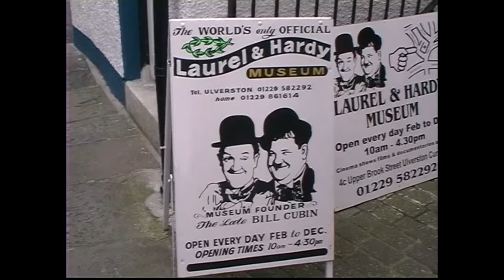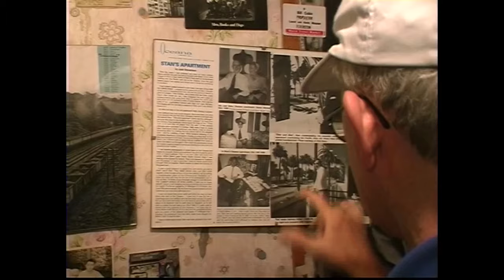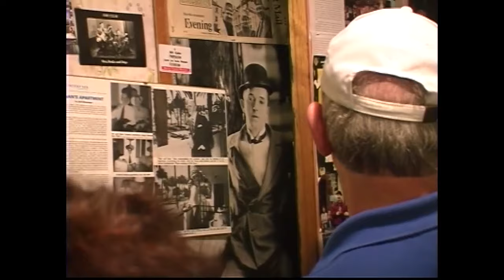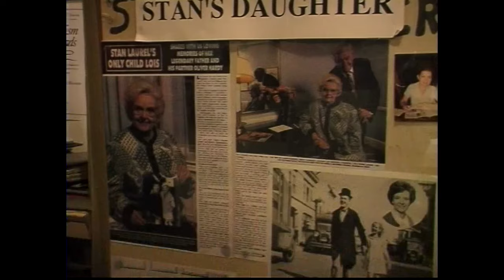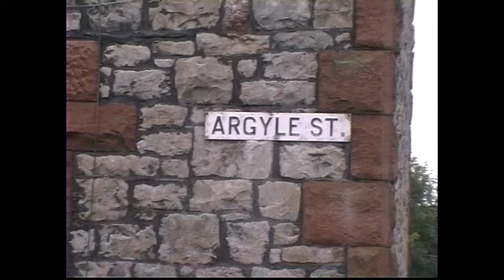Laurel & Hardy Museum 2002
The Roxy, Brogden Street, Ulverston LA12 7AH

History
of the Museum
The Museum started life as one man’s collection stemming from his lifelong love of ‘the boys’. Starting out as a few scrapbooks of photos, the collection grew over time until it filled one small room with pictures covering all the walls and even the ceiling.
As the collection grew, Bill Cubin researched more about the lives of Stan Laurel and Oliver Hardy and found that Stan had not been born in North Shields, as was widely thought at the time, but his grandparent’s house in Ulverston. In 1976, as mayor of the town, Bill uncovered the proof he was looking for, a birth certificate stating that Arthur Stanley Jefferson (Stan changed his name in 1931) was born in Foundry Cottages, now named Argyll Street.
The collection kept growing and Bill found others who shared his interest, resulting in the occasional private showing. These proved popular and he opened his quirky little room up more and more until an official opening was arranged in 1983, the ribbon being cut by Jeffrey Holland of Hi-Dee-HI fame. While the collection grew, the space didn’t until 1992 when Nico Morits won a Dutch TV quiz and donated his winnings which enabled the museum to open an extension, this time securing Bella Emberg from the then popular Russ Abbott show. Bill died in 1997 but the museum continued, being run first by his daughter Marion and now his grandson Mark.

The New Museum
After many happy years at our old site, the museum was starting to get over crowded and, due to the hobbyist way it had been started, some of the pictures were beginning to look past their best so it was decided that a new location should be sought. After much deliberation the Roxy cinema complex was decided on as our new site.
Opened on the 19th of April 2009 to coincide with the unveiling of the statue in the town centre, there’s still plenty to read; now presented in a much more accessible way for the casual fan, while still retaining plenty of depth for your favourite Son of the Desert. The cinema is still there, now with 15 seats but no chance of banging your head on the ceiling!

Stan Laurel

Arthur Stanley Jefferson was born in Ulverston, which was then in Lancashire but now lies in Cumbria, on the 16th of June 1890 the second of five children to theatre owner Arthur Jefferson and Actress Margaret Jefferson (nee Metcalf) in his Grandparents house, on a small terrace called Foundry Cottages, the name being later changed to Argyll Street.